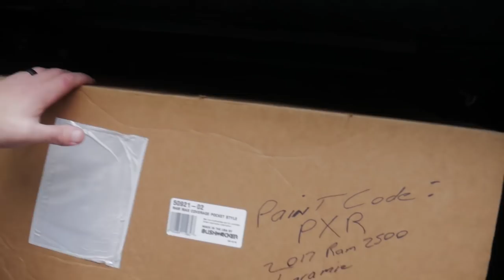TRUE SPIKE LUG NUTS Do your research before purchasing.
TRUE SPIKE LUG NUTS Do your research before purchasing. THERE ARE SO MANY OPTIONS

Installation of True Spike Lug Nut Sleeves, Bullets & VMS Racing 13" Antenna. Also discussed why I am getting fender flares.

Hit up Mikey G of Garofalo Enterprises to purchase your True Spike Lug Nuts. He'll be able to help you in the ordering process to ensure that you're getting the right stuff. Don't forget to let him know that I sent you!

Contact Chase of Attention to Detail PA for his mobile detail & window tinting services.

AUTOS | INSTALLS | BANTER | SHOWS | LIFE
Tune in to watch all of the aftermarket goodies that I convince my wife, Heddy that I need for the Beast. Follow our adventures & mayhem as we travel around to different auto shows & other interesting destinations. Enjoy the family banter & just life in general.

1. Steve’s vehicle, 2017 Ram 2500 Laramie 6.7L Cummins,
2. Heddy’s vehicle, 2017 Toyota 4Runner SR5 Premium,
3. Our lives.

Send us stuff (if you like) & we’ll feature it in a future vlog.
Ram Beast Projects (Steve or Heddy)

I WORK CLOSELY W/ THE FOLLOWING COMPANIES & HIGHLY RECOMMEND THEM. LET THEM KNOW THAT I SENT YOU, SHOULD YOU NEED ANY OF THEIR SERVICES OR PRODUCTS.

Need a lift? Wheels? Tires? Go to The JP Shop! Maybe we'll feature you and/or your build in a future video.

Need a gear swap or transmission work? Leave it to the experts, hit up Chester County Transmissions!

Go to Headlight Revolution for all of your automotive lighting needs.

Keep your property safe & lock it down with a high quality "vehicle specific" automotive safe from Lock'er Down! MADE IN THE USA!

Cameras & Drone
1. GoPro Hero5 Black
2. GoPro Session
3. DJI Mavic Pro Drone
4. DJI Mavic Pro Fly More Package
5. Panasonic Lumix G7 4K Camera
Related Accessories
1. Evo GP-Pro Gimbal (GoPro)
2. Rode VideoMicro Microphone (Lumix G7)
3. Joby GorillaPod (Lumix G7)
4. GoPro Suction Cup Mounts
5. GoPro Grab Bags
6. GoPro Dual Battery Charger
7. GoPro Supercharger
8. GoPro 3-Way Grip, Arm, Tripod
9. GoPole Reach 14-40” Extension Pole
10. Ogio Laptop/Tablet Backpack This backpack is great! It’s holds all of my gear, making travel much easier while vlogging.